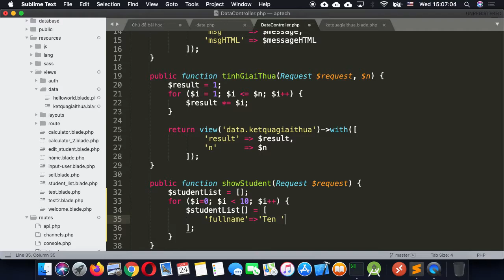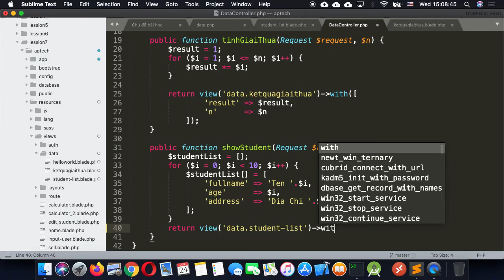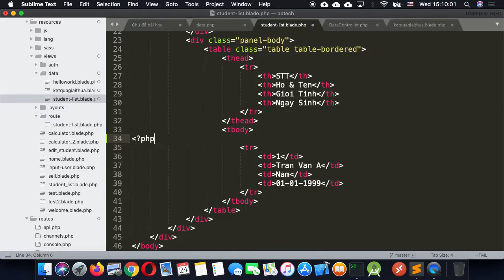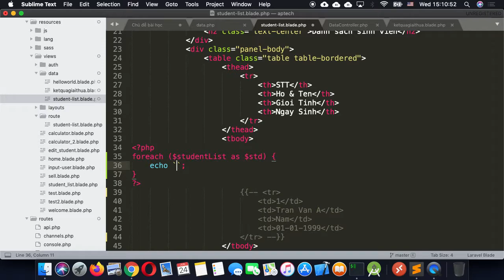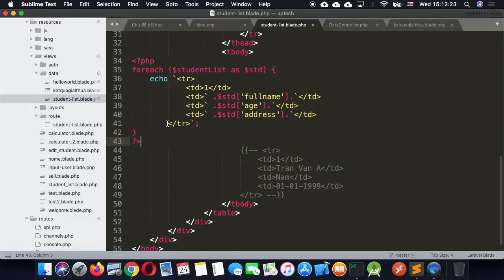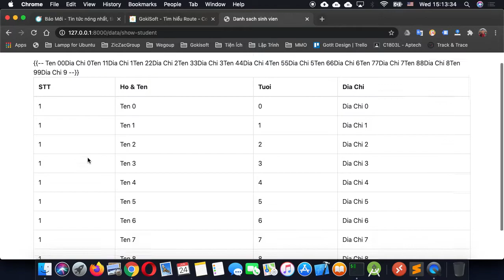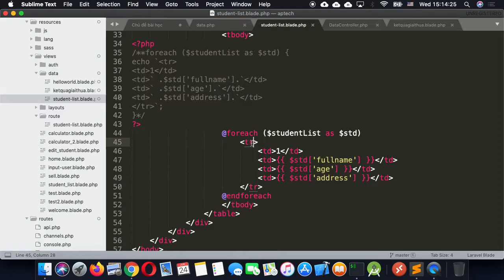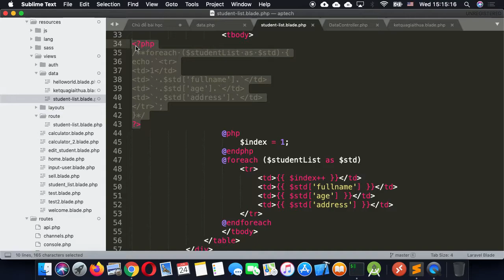Phần 9 | Truyền dữ liệu từ Controller qua View - Ví dụ quản lý sinh viên Laravel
Source Code

Nội dung:
khóa học lập trình Laravel

Laravel là một php framework mới, ra đời vào tháng 04/2011.Ngay khi vừa mới ra mắt thì nó đã được cộng đồng chú ý đến bởi nhiều đặc điểm và tính năng mới như Eloquent ORM, RESTful Controllers, ...

Thực hành:
1. Hướng dẫn tạo dự án super market - phần 1

2. Hướng dẫn tạo dự án super market - phần 2

3. Tạo giở hàng - học lập trình laravel qua project- Phần 3

4. Tìm hiểu route trong laravel bài 1

5. Hướng dẫn tìm hiểu get:post + database

6. Hướng dẫn paginate + model

7. Hướng dẫn học Laravel qua qua ví dụ 1